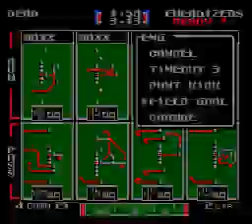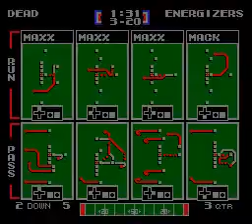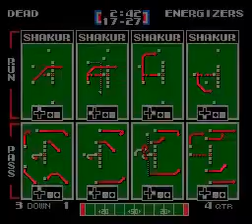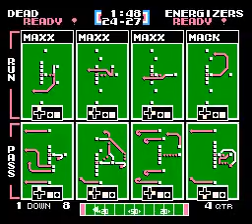Finals Game 1 RD vs ENG